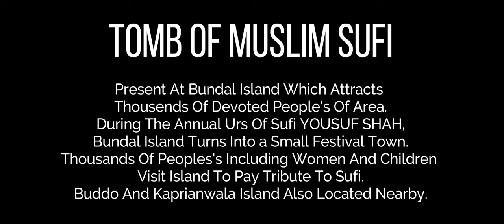BUNDAL ISLAND | SUFI YOUSUF SHAH SHRINE | CREEK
Bundal Island is a small island located in the Arabian Sea off the coast of Karachi, Sindh. It is an inhabited island on which old Sufi Saint shrine also present Pakistan.
Video Content:Team Boss Adventure Club